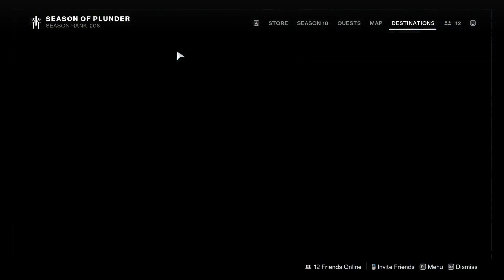Week 2 Festival of The Lost Weekly Reset - Destiny 2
Hope you enjoyed. Also let me know what you think of the video in the comments down below.